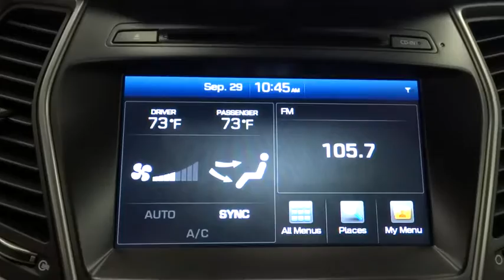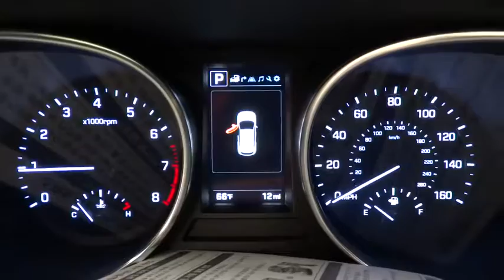2017 HYUNDAI SANTA FE Reno, Carson City, Northern Nevada, Sacramento, Roseville HU212505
2017 HYUNDAI SANTA FE